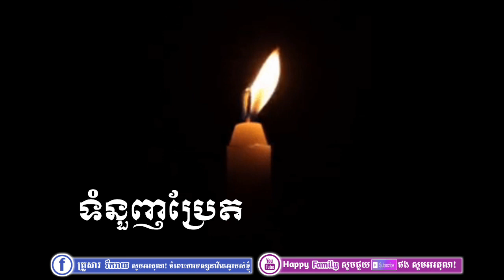ស្មូតភូមិធម៌ភូមិសុខ(ភាគ2)_ទំនួញប្រែត, ស្មូតខ្មែរ_ច្បាប់គោរពមាតាបិតា_Smot khmer, Phum thor phum sok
ស្មូតខ្មែរ,ស្មូតភូមិធម៌ភូមិសុខ(ភាគ1)_ស្មូតខ្មែរ_ច្បាប់គោរពមាតាបិតា_Smot khmer, Phum thor phum sok
ស្មូតខ្មែរ2018,
ស្មូតខ្មែរពិរោះ,
ស្មូតខ្មែរថ្មី,
ស្មូតខ្មែរអឹមថុល,
ស្មូតខ្មែរ យោវោ,
ស្មូតខ្មែរខារ៉ាអូខេ,
ស្មូតខ្មែរ លាហើយ,
ស្មូតខ្មែរ ម៉ែលាហើយ,
ស្មូតខ្មែរ
ស្មូតខ្មែរ ប្រែត,
ស្មូតខ្មែរ 2018
smot khmer 2018,
smot khmer new,
smot khmer karaoke,
smot khmer kmoch,
smot khmer remix,
smot khmer song,
smot khmer 2017,
smot khmer tom nounh pret,
khmer smot collection. khmer dhamma,
khmer smot douk dum,
kinh khmer smot,
khmer smot lyric,
khmer monk smot,
khmer smot media,
smot khmer me,
nhac smot khmer,
smot para khmer,
smot sake khmer,
thor smot khmer,
tho smot khmer,
khmer smot 2016,
khmer smot 2015,ព្រះធម៌,
ព្រះធម៌ចិន,
ព្រះធម៌ថៃ,
ព្រះធម៌ជាយាន,
ព្រះធម៌ជ័យ,
ព្រះធម៌កំផែងកែវ,
ព្រះធម៌អប់រំ,
ព្រះធម៌ទេសនាគ្រែ២,
ព្រះធម៌ជាឱសថ,
ព្រះធម៌ទេសនា,
ព្រះធម៌ ជាឱសថ,
កំណាព្យ ព្រះធម៌,
ពន្លឺ ព្រះធម៌